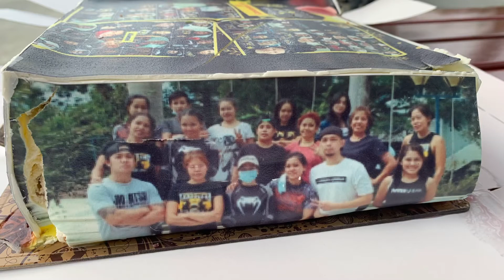Happy Birthday, SG!